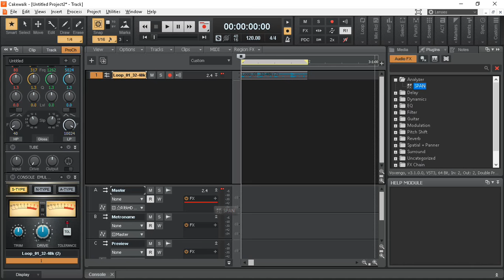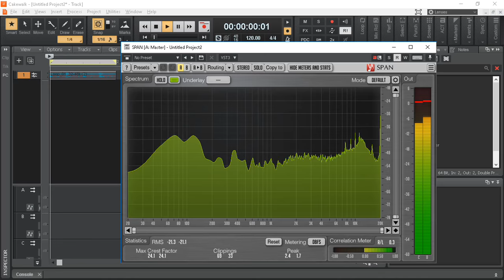spectrum analyzer Voxengo SPAN _ Mixing Mastering tutorial _ Cakewalk by Bandlab (Basic Plugins)